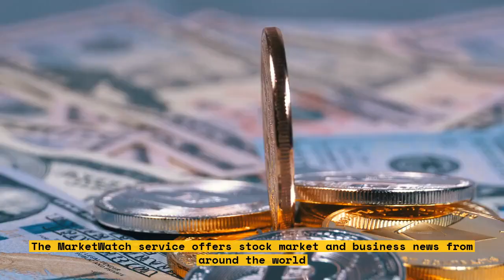Correcting & Enhancing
Have you ever recorded a video but felt like it didn't turn out quite how you planned? In this video, we'll show you some tips and tricks for correcting and enhancing your videos to make sure they look and sound their best.

We'll go over important steps like:

1. Adjusting the exposure and contrast
2. Making color corrections
3. Removing random noises that may interfere with sound
4. Correcting background and grain
5. Improving and stabilizing the focus

Plus many more! We'll talk through the various features and options in your video editing software that you can use for enhancing the visuals and sound of your videos.

At the end of this video, you'll have the skills to create amazing videos that look and sound great.